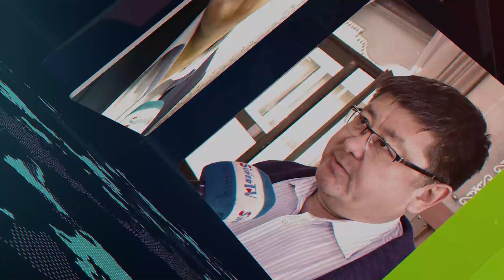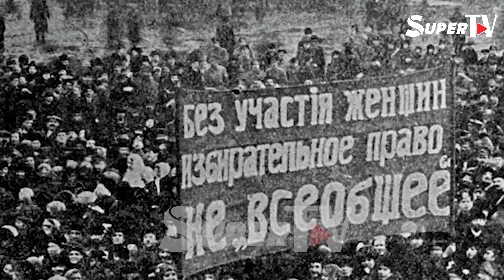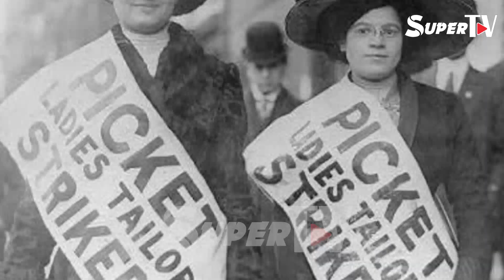Собол_TIME: 8-март кандай майрам экенин билесизби?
8-март Аялдардын эл аралык күнү. Бул күн коомчулукта соңку жылдары кулачын кенен жайды. Апаларыбыздын, эже-карындаштарыбыздын көңүлүн көтөрүп майрамдык маанай тартуулап, белектерди берип келебиз. Ал эми бул күндүн тарыхы кандай? Эмне себептен жана качантан бери бул күн майрам катары белгиленеип келе жатат, бул суроолорго шаар тургундарынан жооп издеп көрдүк.